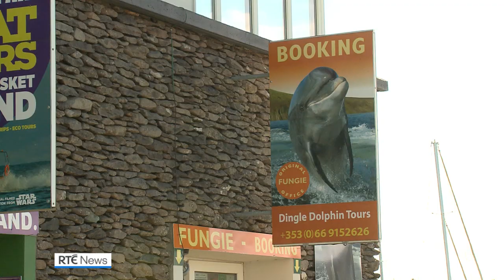Concern Fungie may still be missing despite possible sighting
Despite a possible sighting by a fishing boat yesterday morning, boatmen in Co Kerry have renewed concerns that the famous Dingle Dolphin may still be missing.

The boatmen say they have not seen Fungie, the popular bottlenose dolphin for three days now, leading to speculation that it may have left the area or possibly died.

Today, up to six boats undertook an extensive search of Dingle Harbour and part of Dingle Bay, focusing on the areas usually frequented by Fungie. Despite reports of a possible sighting by a fishing boat yesterday morning, there was still no sign of the dolphin throughout the day.

Boatman Seán Flannery said Fungie has set habits and rarely leaves his preferred area.

"This is a bit worrying now alright. It's very unusual. Probably, the longest we’ve ever had to look for him in the past was five or six hours. He’d always show up at some stage. This is not normal.

"One of the fishing boats said they saw him yesterday morning. Other than that sighting, none of the dolphin boats have seen him yet. That doesn’t mean he’s not around though."

Mr Flannery said he is hoping that Fungie may have joined a visiting pod of dolphins, or may have gone in to hiding.

"There’s been a lot of activity in the bay. We’ve had a pod of dolphins out here feeding on sprat. Maybe Fungie has joined them. It’s more likely however that he has gone hiding from them for a while. He prefers to stay on his own."

The search for Fungie has been stood down this evening, but the boatmen say they will resume again at first light tomorrow morning.

More stories on